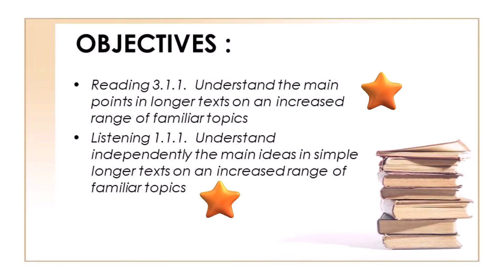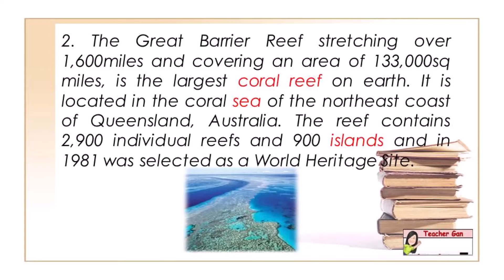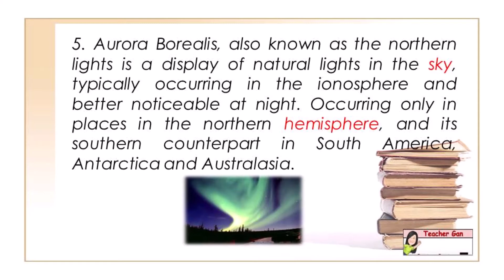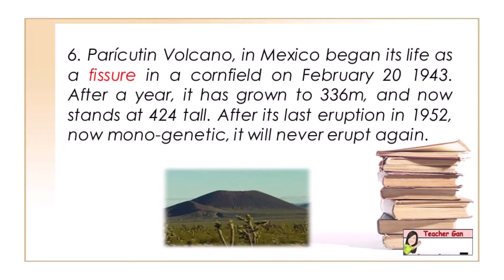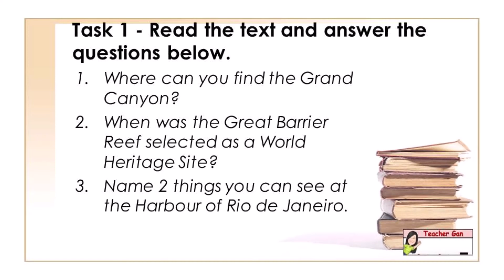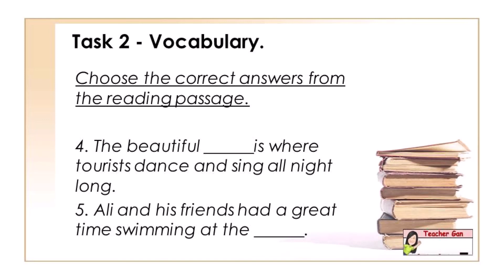Close Up Unit 3 (Wonders of Nature) Form 3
A lesson during MCO for Form 3, based on the textbook, Close-Up, Unit 3. The exercises or tasks can be done using the google form. Click this link;

Attention : For the slide 4 on Mount Everest, there is a spelling mistake for 'boarders'. The correct spelling is 'borders'. Thank you.